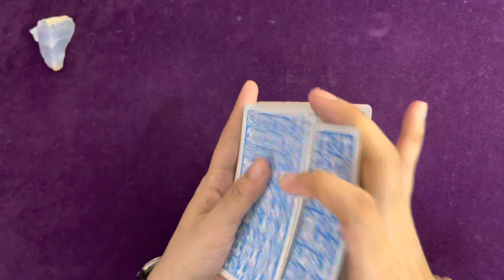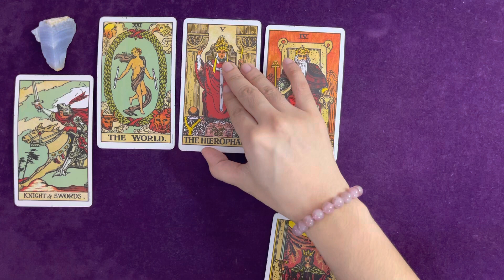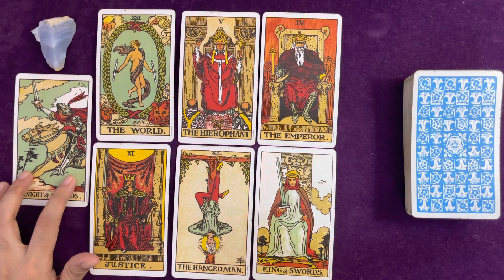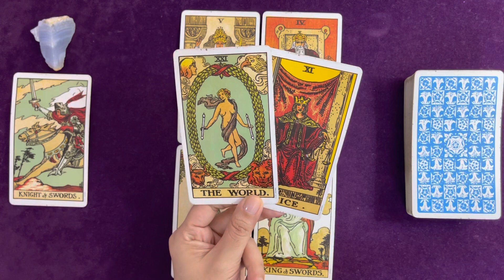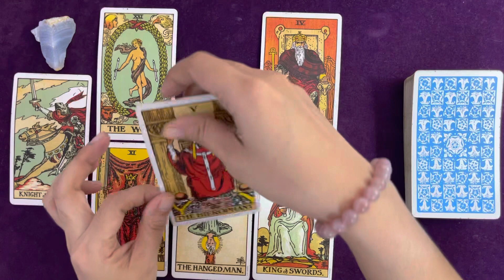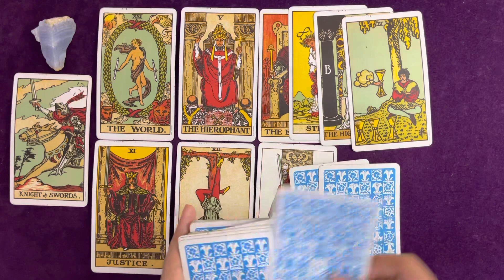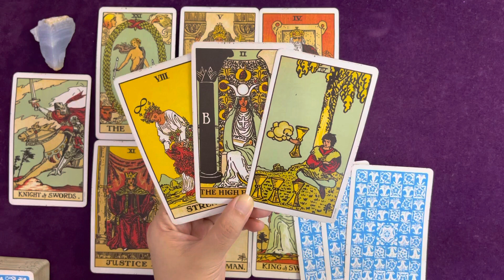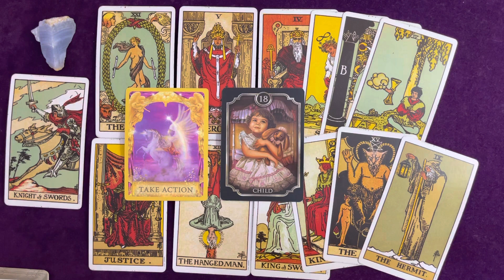SAGITTARIUS | MAJOR LIFE CHANGES WITH THIS EMPEROR! 👑 | SEPTEMBER 2022